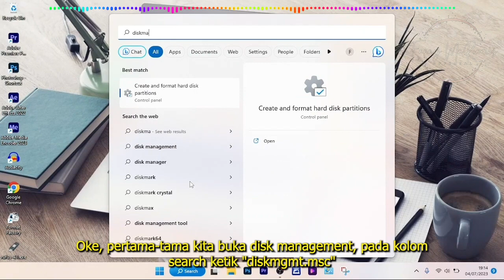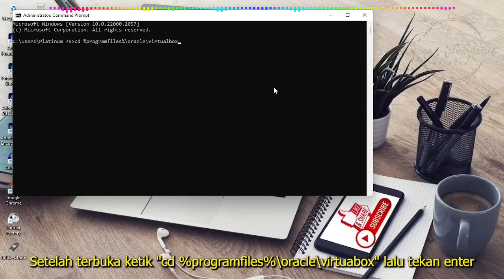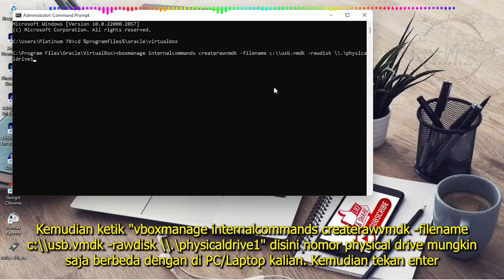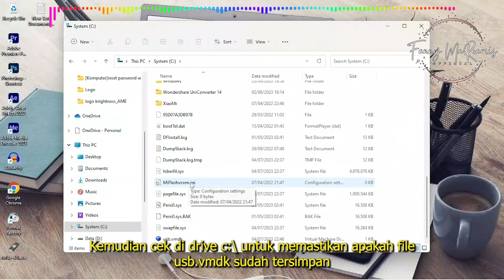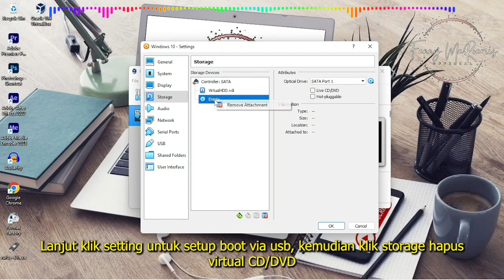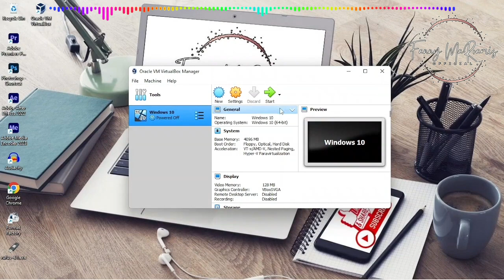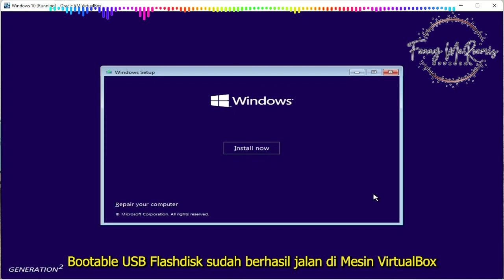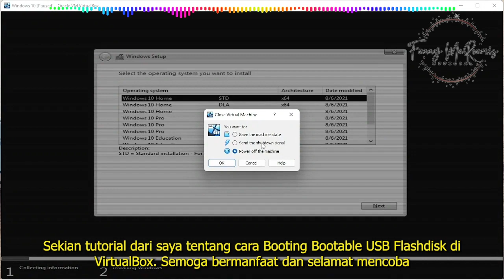Cara Booting USB Flashdik di VirtualBox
Halo teman-teman, kali ini saya akan berbagi tips cara setting bootable usb flashdisk agar bisa booting di virtualbox. Mau tau caranya?